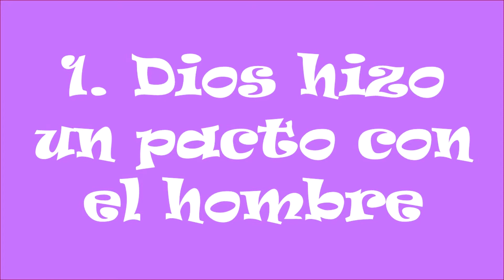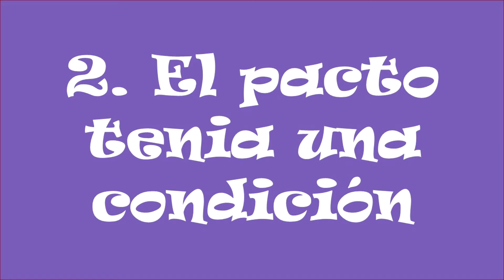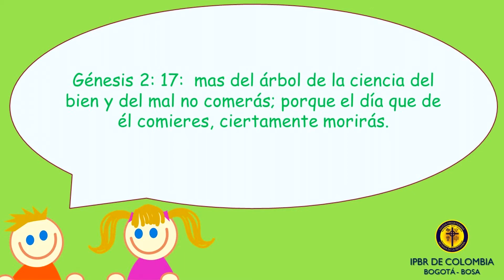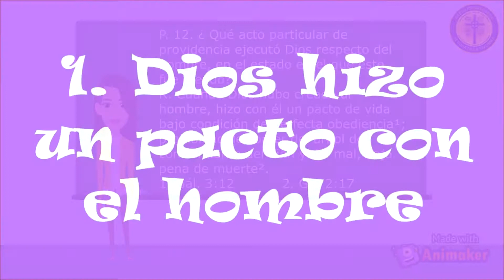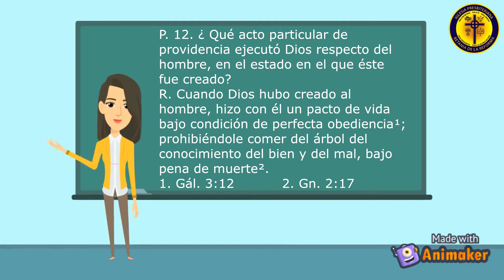Catecismo Menor de Westminster pregunta 012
Catecismo Menor de Westminster:
Pregunta 012:
12. ¿Qué acto particular de providencia ejecutó Dios respecto del hombre, en el estado en el que éste fue creado?
R. Cuando Dios hubo creado al hombre, hizo con él un pacto de vida bajo condición de perfecta obediencia¹; prohibiéndole comer del árbol del conocimiento del bien y del mal, bajo pena de muerte².
1. Gál. 3:12.
2. Gn. 2:17.